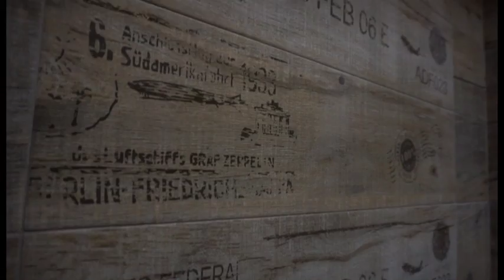Rustic home by 3D Innovations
Less is always more. Decorated with different undertones and textures to make a neutral room come to life. As cosy as it can be and as simple as it will ever become!